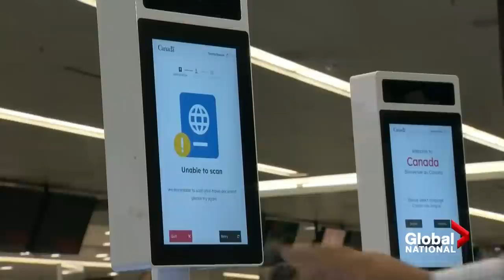Toronto Pearson airport rolls out eGates to speed up arrivals amid travel chaos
After months of complaints by passengers and tour operators, Toronto Pearson Airport has rolled out new technology aimed at speeding up the arrival process. The airport had begun testing eGates technology in June in a bid to combat airport delays.

The Canada Border Services Agency (CBSA) said the eGates give international travellers arriving at Terminal 1 "another option to present their customs and immigration declaration, whether the declaration was made using the Advance CBSA Declaration feature in ArriveCAN or directly on the device."

As Sean O'Shea reports, a dozen new eGates may help relieve some of the congestion.